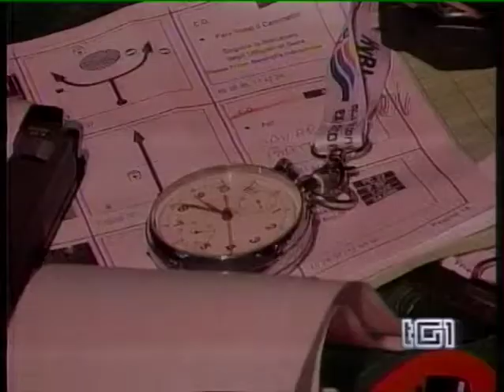Winter Marathon 2009 - Speciale TG1 Turbo del 4 febbraio 2009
Speciale 21ª edizione Winter Marathon © TG1 Turbo